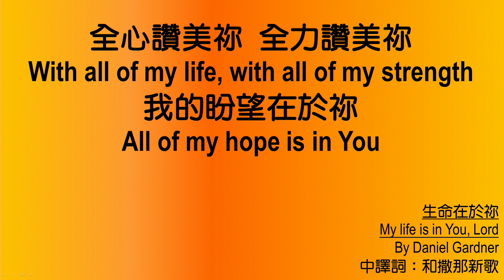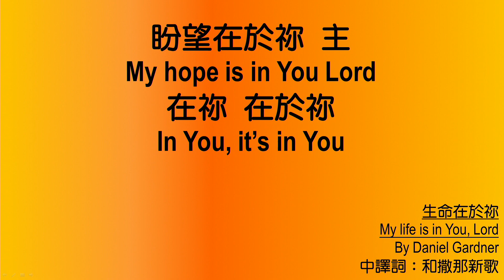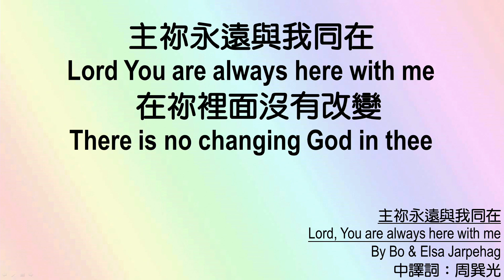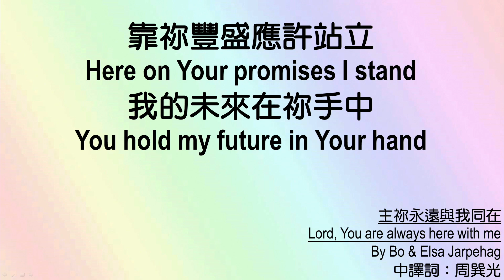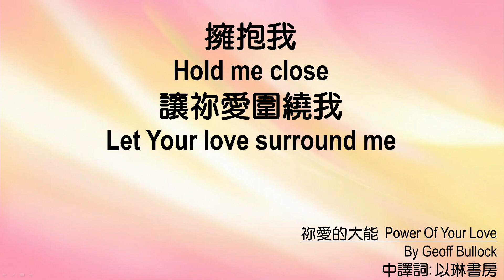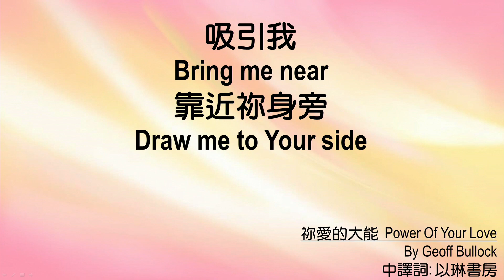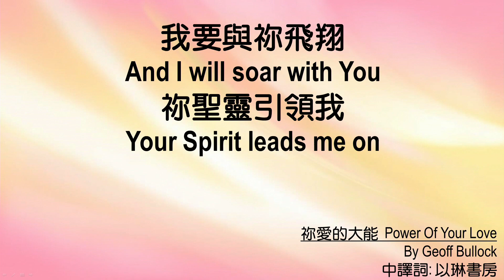611 晨禱 ｜民數記 30｜王建勝牧師｜2024.05.01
真正連於神的愛與信任